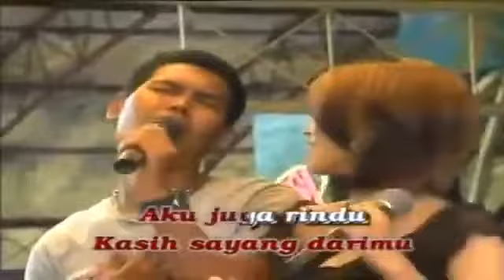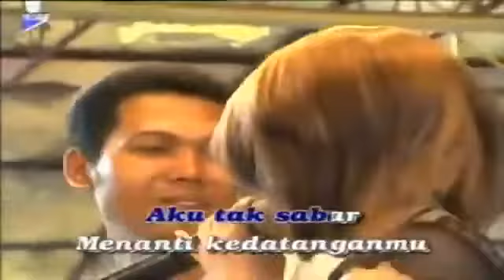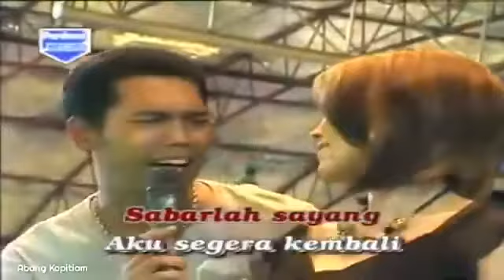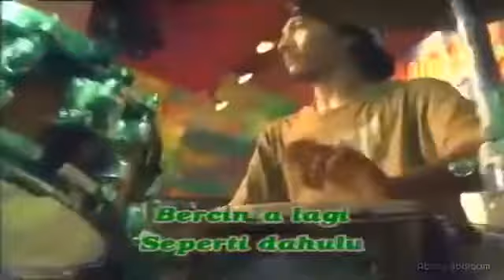KERINDUAN - Dwi Ratna Feat Brodin - OM PALAPA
Kerinduan - Dwi Ratna Ft Om Broden - Palapa Lawas

Mimin x Extren Japan